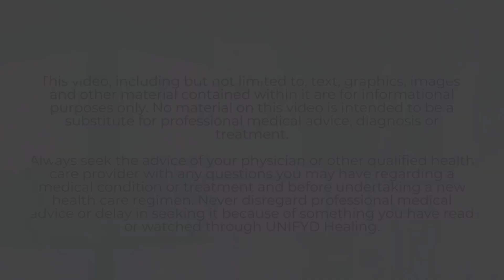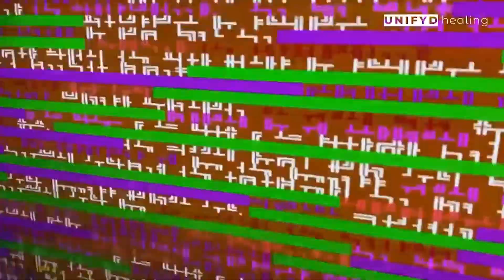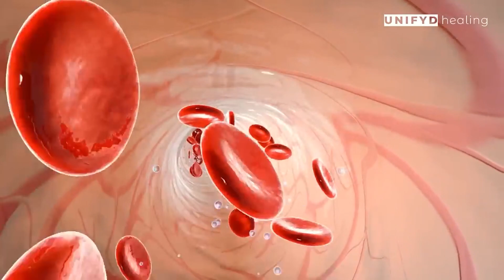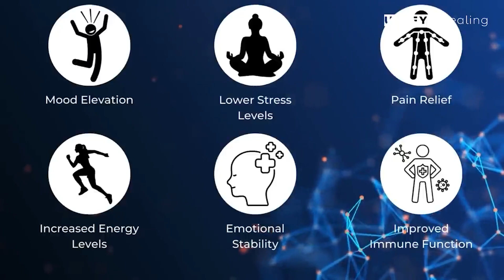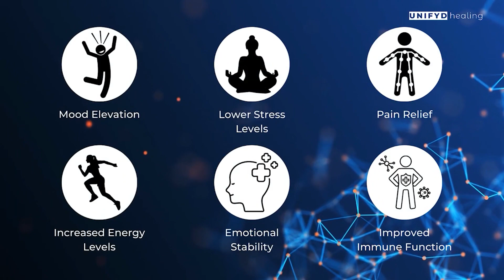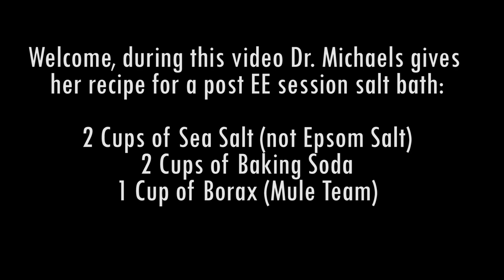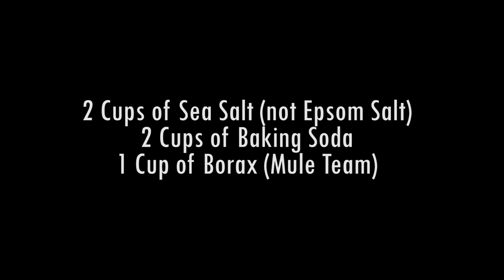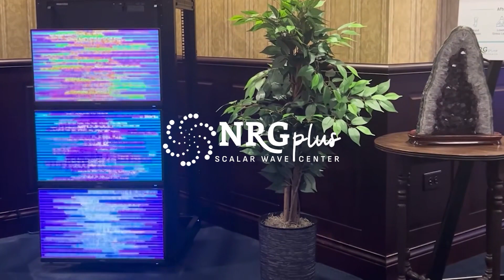Overview, Testimonials, Salt Bath & Medallions (long version)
An overview of the EE System , testimonials,  how to prepare the detox salt bath, and the importance of the medallions